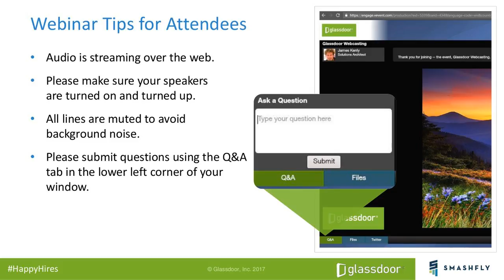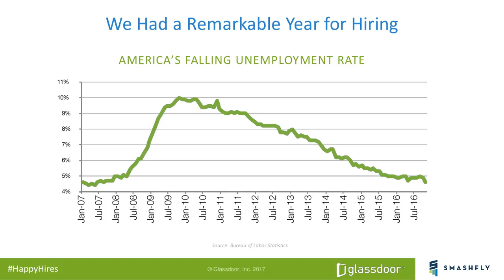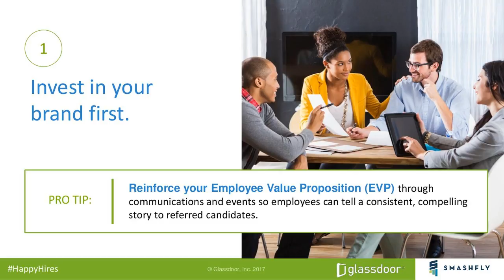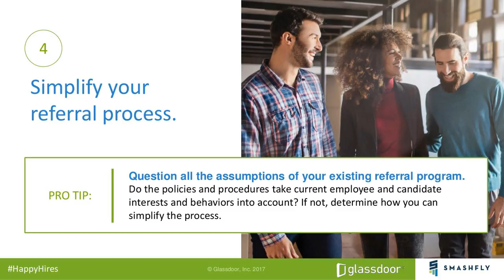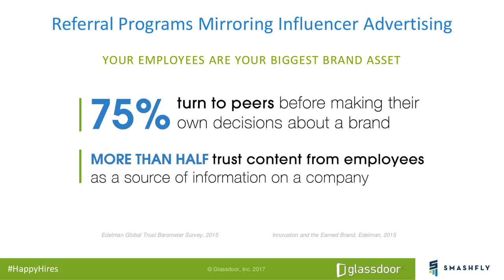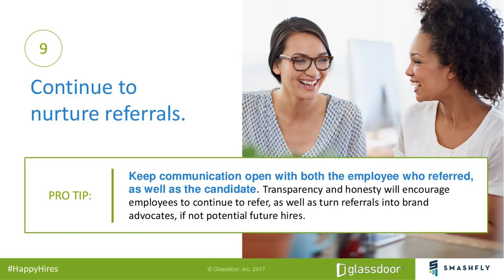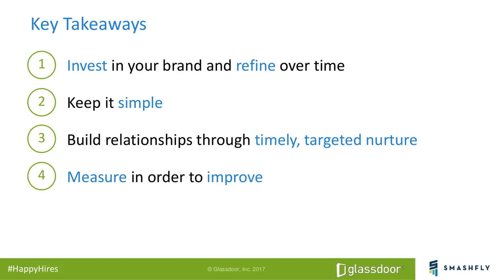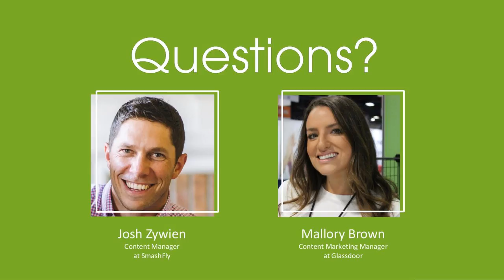9 Steps to Building a Referral Program that Lands Happy Hires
With the tightening labor conditions in 2017, having a strategic plan for attracting and retaining top talent is essential. Many recruitment marketing tactics go into getting your fair share of candidates, and having a top-notch referral program is one of them.

Converting your strongest employees into brand advocates can help attract more quality talent,  increase retention, and boost employee engagement. Plus, referrals are the number one source of diversity hires, according to Undercover Recruiter. Check out this SmashFly+Glassdoor webinar to learn how to build the ultimate referral program in 9 simple steps.